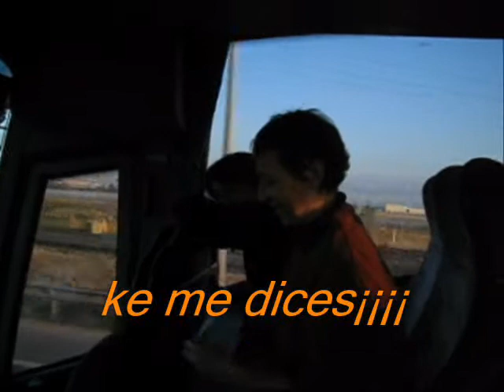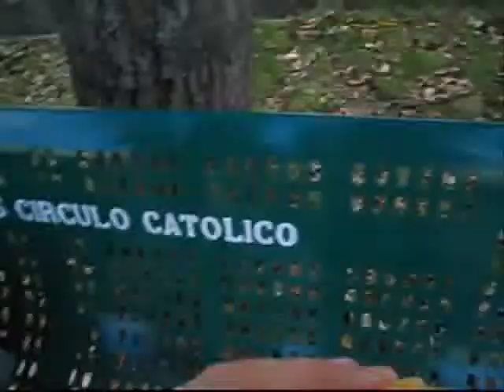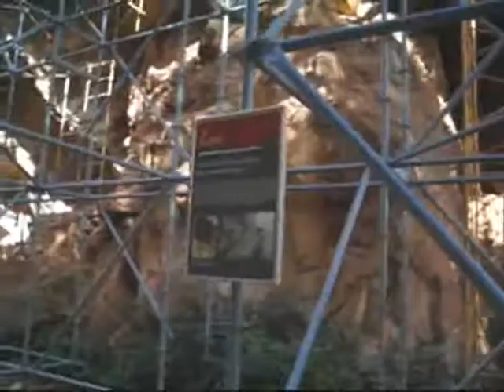MENUDA PANDA 1: Atapuerca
videos menuda panda